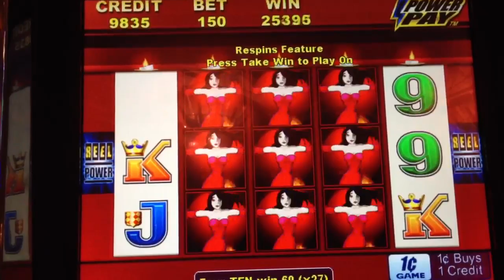WICKED WINNINGS II Big win!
After getting handpay last time i wanted try again. I got devil ladies respin twice but couldnt land a high paying symbol. Oh well.
Wicked winnings II respin feature win.